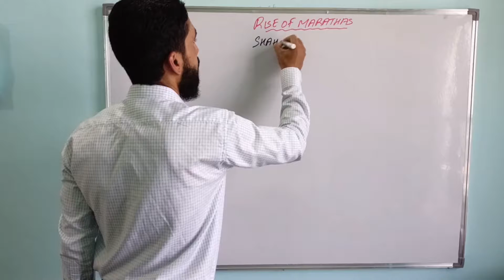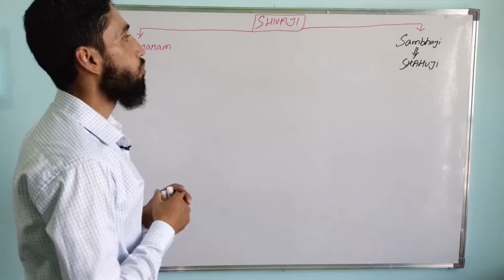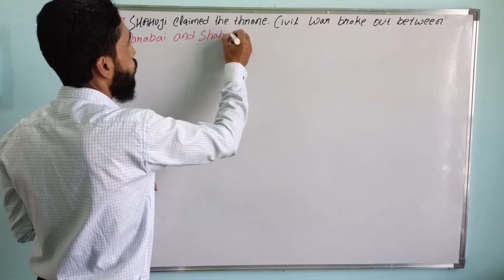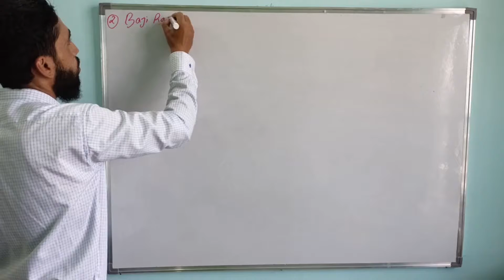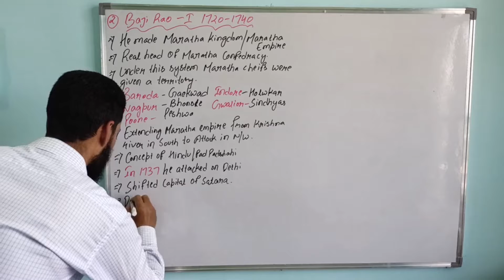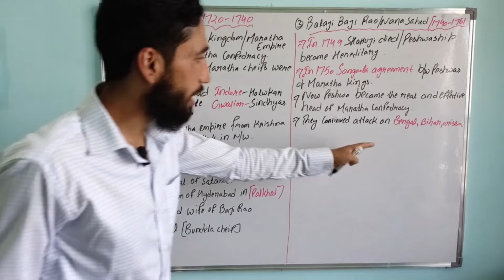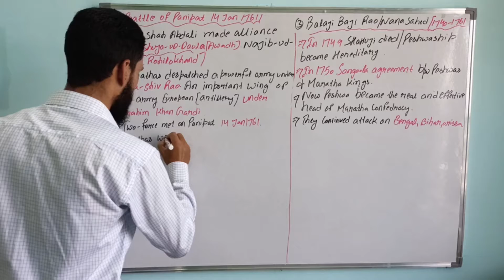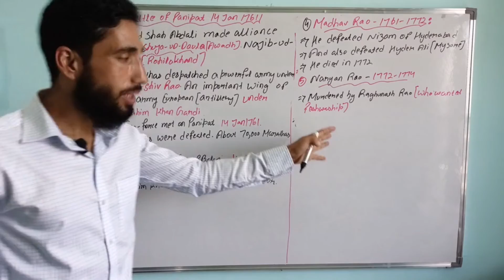RISE OF MARATHAS PART 1.AND THE THIRD BATTLE OF PANIPAT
welcome back to my you tube channel JK KNOWLEDGE today.In this video we discuss a new topic related RISE OF MARATHAS.This topic will help you in competitive exams and this will also help the students for choosing History as a optional subjects.I already uploaded the videos related to the arrival of Portuguese,Dutch,Danes,English,and French East India company.So please like share and subscribe my channel.And i also uploaded videos related to the history of Jammu and Kashmir.

JK SSB HISTORY OF JAMMU AND KASHMIR PART 1

The link of our channel is mentioned below

LATER MUGHALS